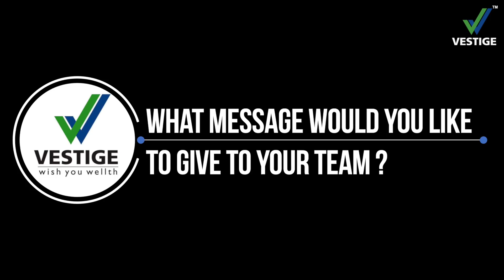How To Earn Money | Success Story Of Satpal Adhana | Network Marketing | Motivational Video In Hindi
Motivational Video In Hindi - Learn How To Earn Money with some of the best Network Marketing Tips from the Success Story Of Satpal Adhana.